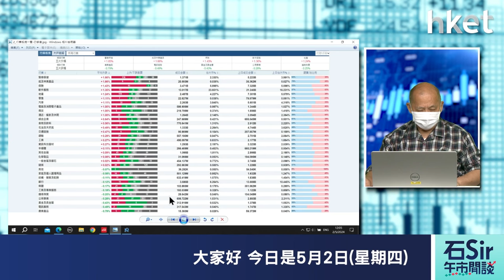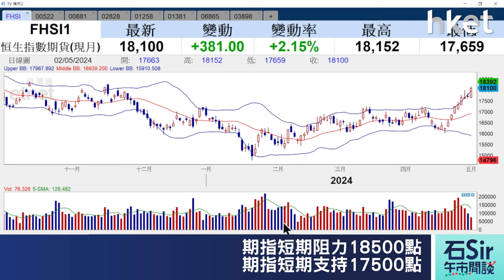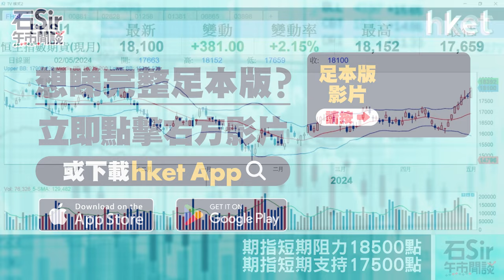【石Sir午市閒談】今日推介ASMPT、中升控股、恒生中國企業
《香港經濟日報》專欄作者石鏡泉（石Sir）推介ASMPT（00522）、中升控股（00881）、恒生中國企業（02828），詳情待石Sir為你分析。